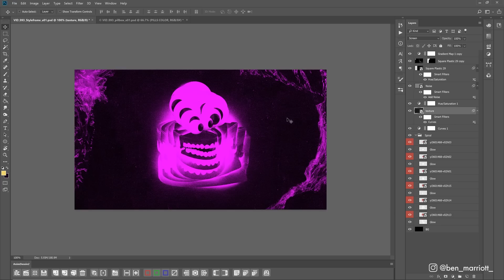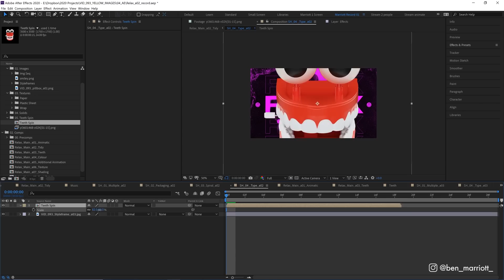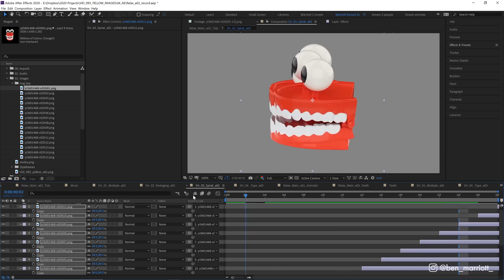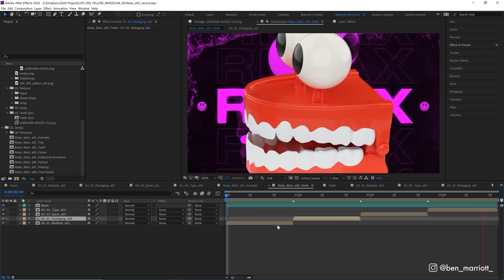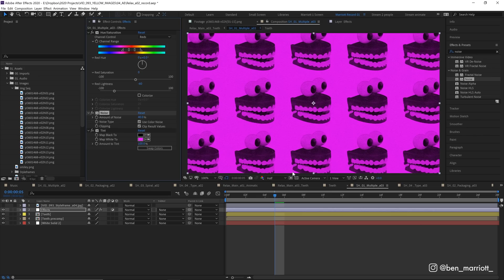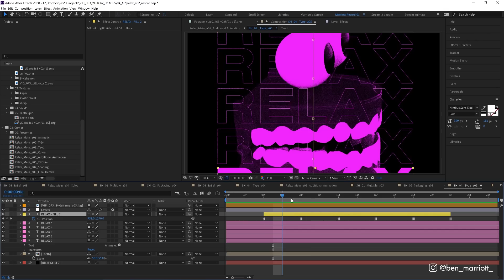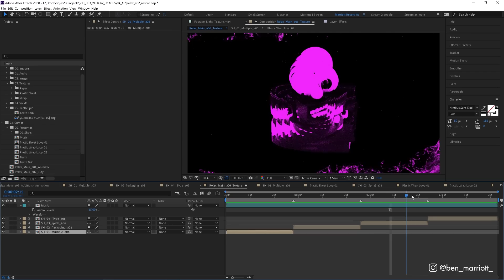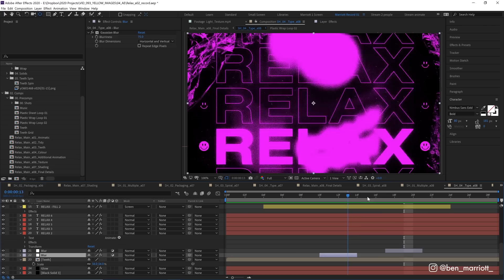Gritty Texture Effects in After Effects | Process & Workflow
Yellow Images is the number one marketplace of 40K high-quality premium mockups, creative fonts, Images 360°, and a creative store full of amazing graphic assets like lettering, icons, illustrations, pattern, textures, presets, brushes, UX & UI kits and more.

In this After Effects tutorial, I demonstrate my working process behind this animation montage with gritty texture effects.

►I've just launched my first animation course!

I'm uploading new motion design tutorials every Thursday! (Sometimes Monday too)